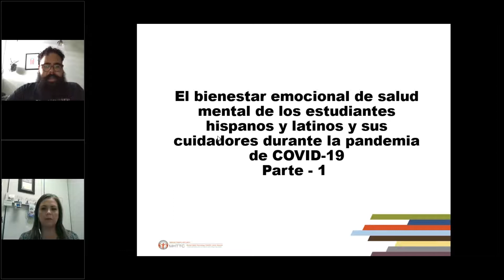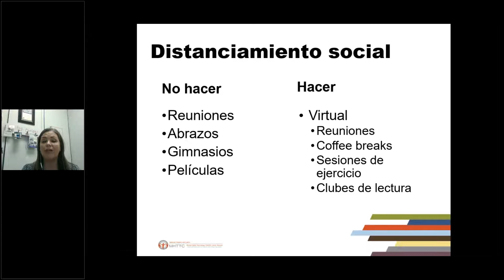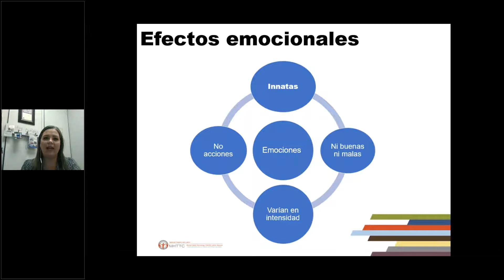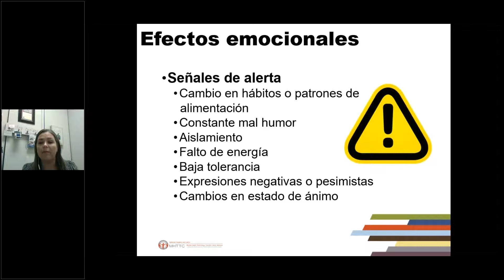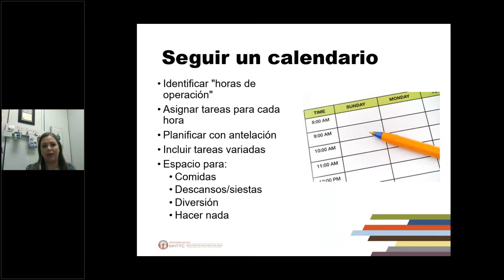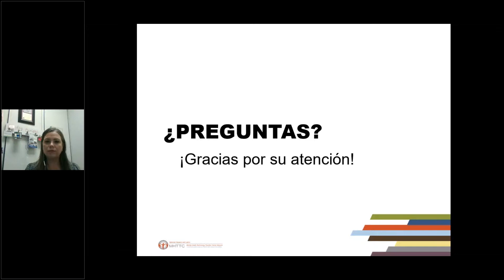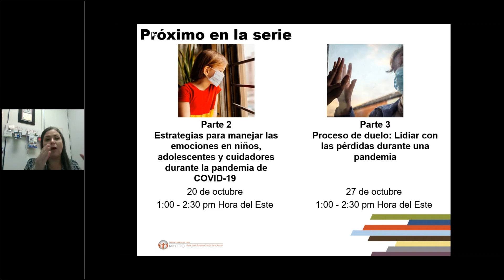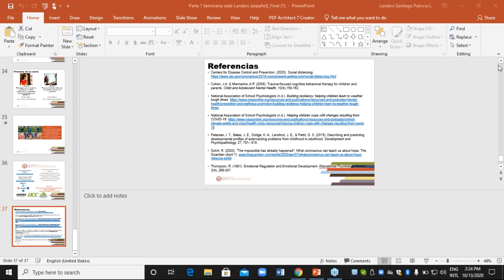El bienestar emocional Parte 1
Distanciamiento social: manejo de los efectos emocionales de estar lejos de los demás

Este seminario web examinará la diferencia entre el distanciamiento social y la desconexión social y proporcionará estrategias para lidiar con las secuelas emocionales de estar lejos de los demás entre los niños, adolescentes y cuidadores, especialmente enfocado en aquellos que se identifican como latinx.

Este seminario web se grabó en vivo el 10/13/2020.